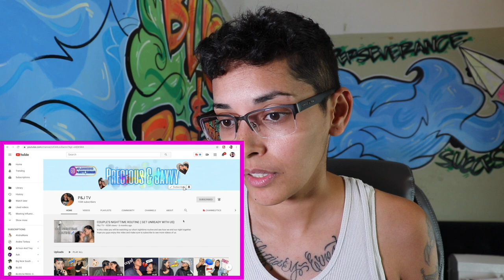P&J TV's hidden camera shows Precious smacking her dog!